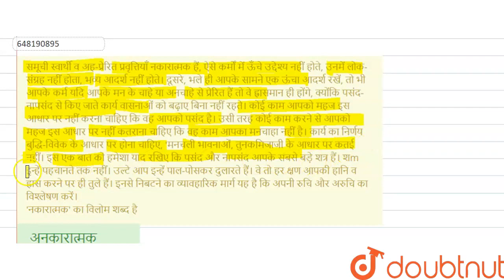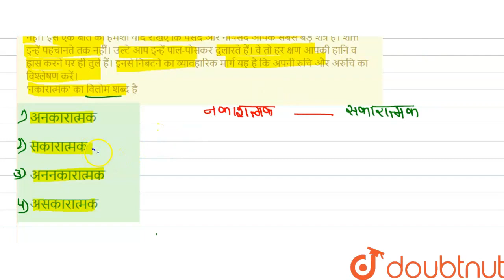समूची स्वार्थी व अह-प्रेरित प्रवृत्तियाँ नकारात्मक हैं, ऐसे कर्मों में ऊँचे उद्देश्य नहीं होते, ...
समूची स्वार्थी व अह-प्रेरित प्रवृत्तियाँ नकारात्मक हैं, ऐसे कर्मों में ऊँचे उद्देश्य नहीं होते, उनमें लोक-संग्रह नहीं होता, भव्य आदर्श नहीं होते। दूसरे, भले ही आपके सामने एक ऊंचा आदर्श रखें, तो भी आपके कर्म यदि आपके मन के चाहे या अनचाहे से प्रेरित हैं तो वे ह्रासमान ही होंगे, क्योंकि पसंद-नापसंद से किए जाते कार्य वासनाओं को बढ़ाए बिना नहीं रहते। कोई काम आपको महज इस आधार पर नहीं करना चाहिए कि वह आपको पसंद है। उसी तरह कोई काम करने से आपको महज इस आधार पर नहीं कतराना चाहिए कि वह काम आपका मनचाहा नहीं है। कार्य का निर्णय बुद्धि-विवेक के आधार पर होना चाहिए, \'मनचली भावनाओं, तुनकमिजाजी के आधार पर कतई नहीं। इस एक बात को हमेशा याद रखिए कि पसंद और नापसंद आपके सबसे बड़े शत्र हैं। शm इन्हें पहचानते तक नहीं। उल्टे आप इन्हें पाल-पोसकर दुलारते हैं। वे तो हर क्षण आपकी हानि व ह्रास करने पर ही तुले हैं। इनसे निबटने का व्यावहारिक मार्ग यह है कि अपनी रुचि और अरुचि का विश्लेषण करें। \'नकारात्मक\' का विलोम शब्द है
Class: 14
Subject: HINDI
Chapter: हिन्दी भाषा और शिक्षाशास्त्र
Board:CTET

👉 Have Any Query? Ask Us.